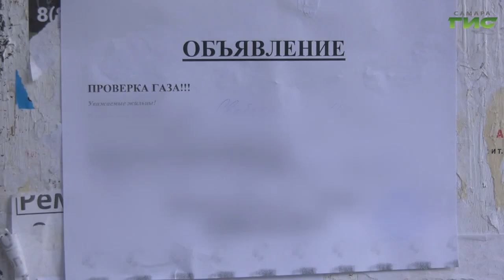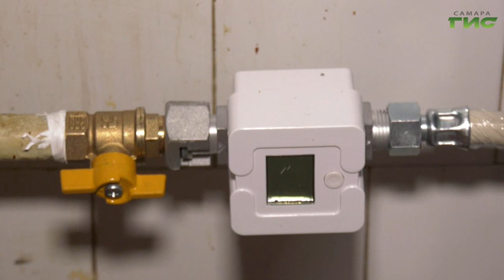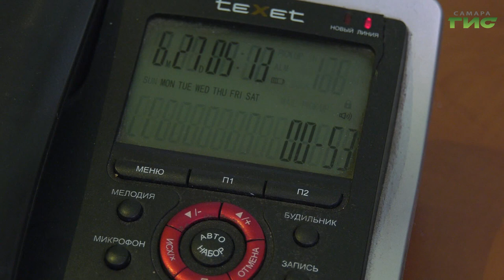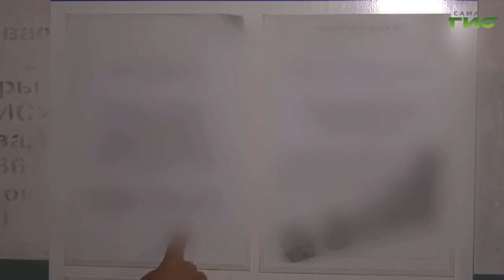Двор по адресу: Свободы, 16 не первый год атакуют менеджеры по продаже газового оборудования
Навязчивые гости. Двор по адресу: Свободы 16 не первый год атакуют настойчивые менеджеры по продаже газового оборудования. Люди жалуются, путем обмана и психологического давления у них выманивают деньги. Стоимость продаваемого оборудования превышает рыночную порой в несколько  раз. Можно ли назвать такой бизнес законным? И как себя правильно вести,если в вашу дверь позвонят расторопные менеджеры узнала Мария Левина.